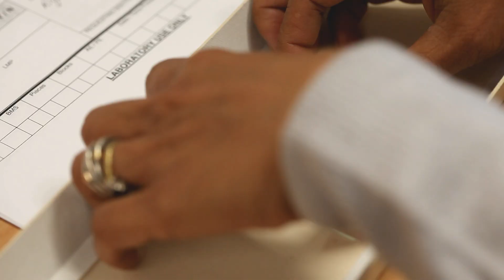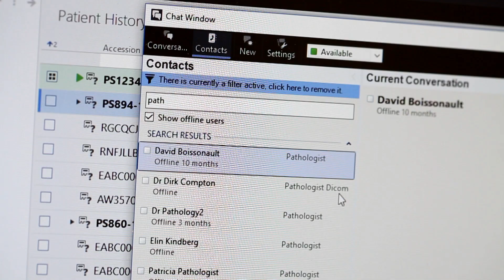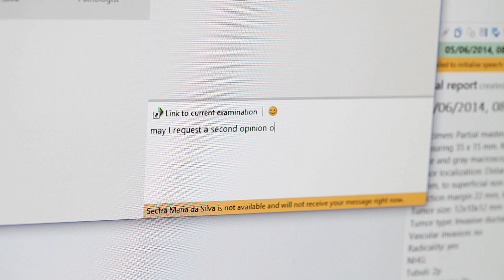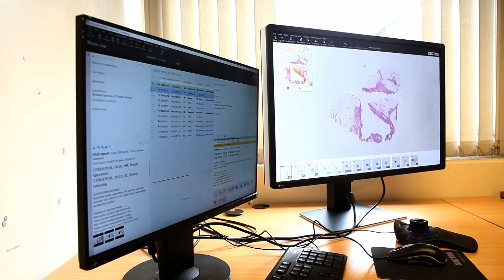North East Cancer Alliance digital pathology innovation with Sectra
Digital pathology represents an exciting opportunity to improve the workflow and reporting times within histopathology.

Hear the perspectives of current consultants, stakeholders and patients in this video showcasing the promising future within our region.